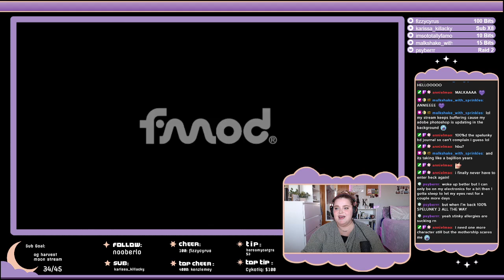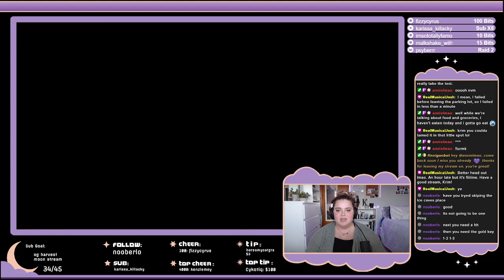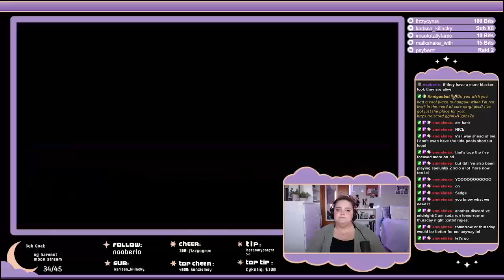olmec? journal entries? both? / Family Friendly